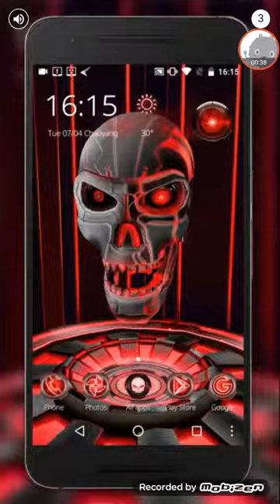Gun club 2 gameplay